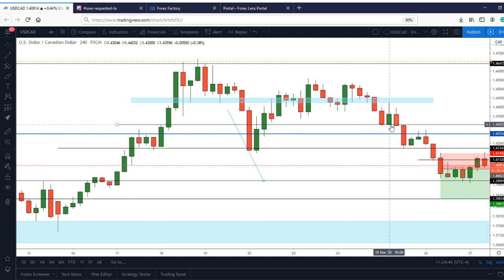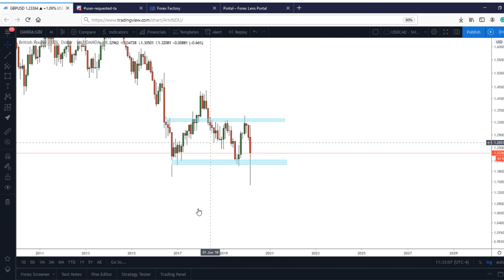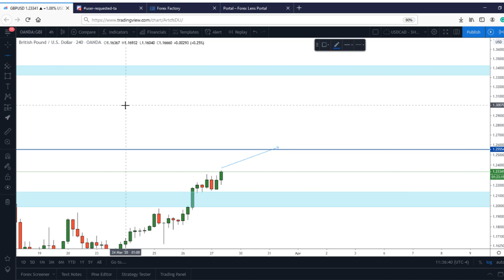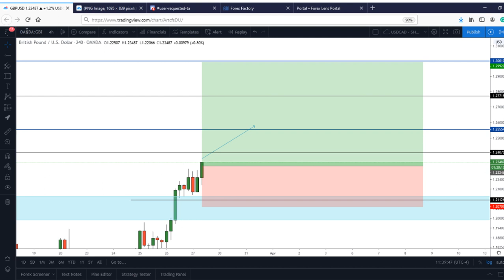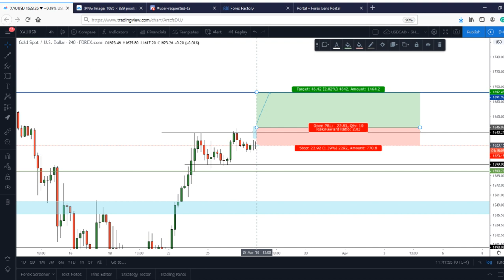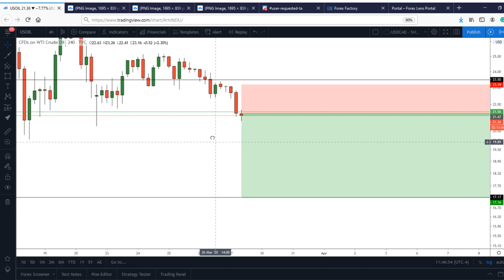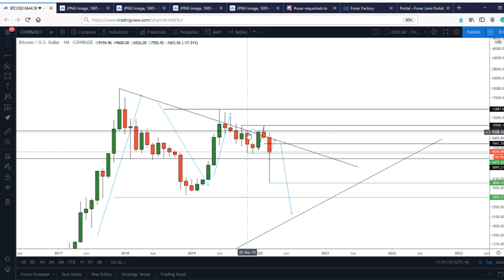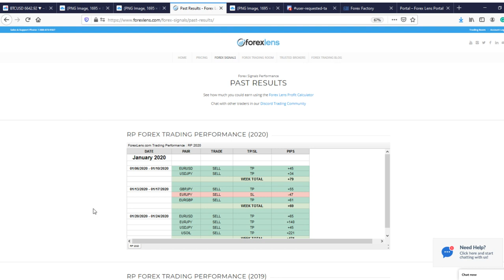Live Forex Trading - Weekly Profit Recap (+300 Pips) + Next Week Market Insight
Forex Lens - Your Eye into the Forex Markets

Great traders trade here, and who you trade with matters!